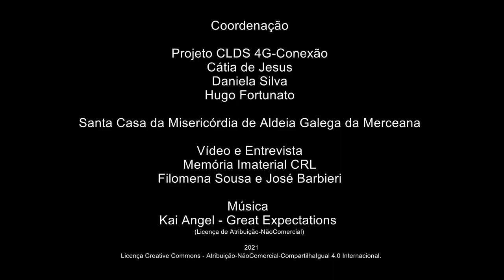António Guapo_Lendas da Virgem Maria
Lendas da Virgem Maria
António Guapo – Aldeia Gavinha - Aldeia Galega da Merceana
Alenquer
Nascido a 5/1933
Reformado - Professor
 António Guapo, estudioso da história e das tradições do concelho de Alenquer, fala-nos sobre várias manifestações da cultura popular local. Descreve lendas relacionadas com o aparecimento de imagens da Virgem Maria; lendas relacionadas com a toponímia de lugares e vilas e estórias sobre sinos roubados e rachados. Sobre o imaginário mitológico da região, fala-nos dos lobisomens e das bruxas. Relata ainda várias curiosidades sobre jogos tradicionais.